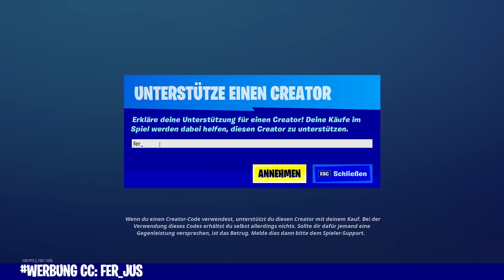Fortnite Daily Item Shop 5.12.2020 | SEHR SELTEN | Shop von heute 5.12.2020 | FERJUS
Fortnite Shop 5.12 | Shop von heute